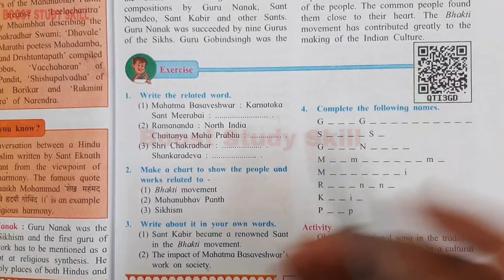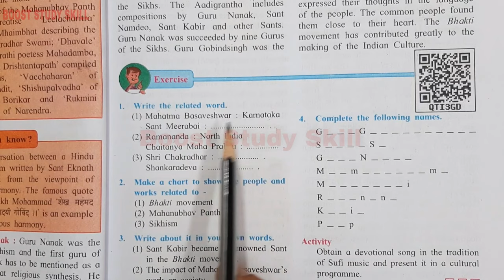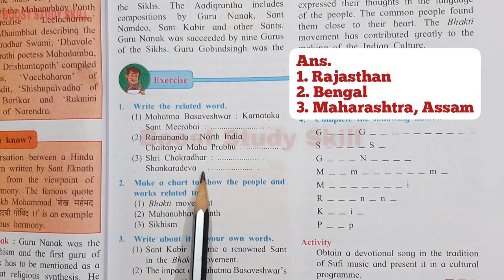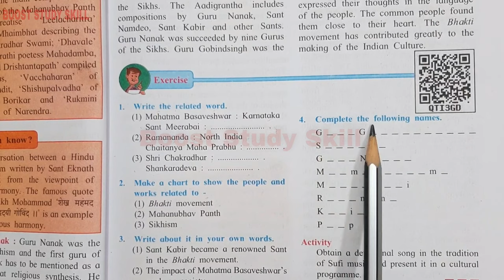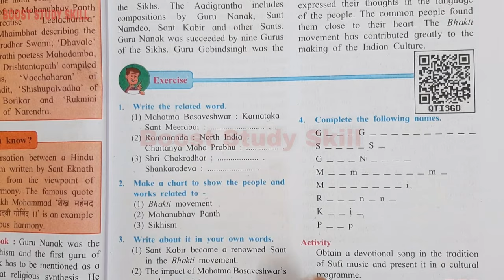7th Std - History - Chapter 3 Religious Synthesis questions answers exercise - Maharashtra board